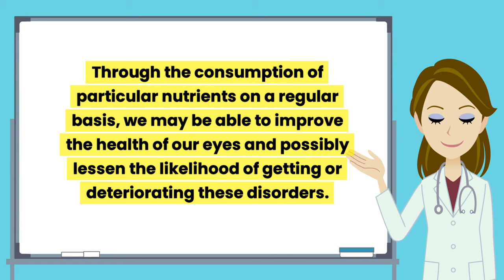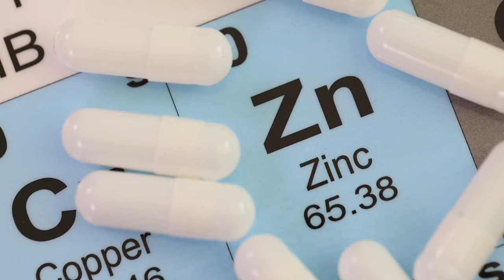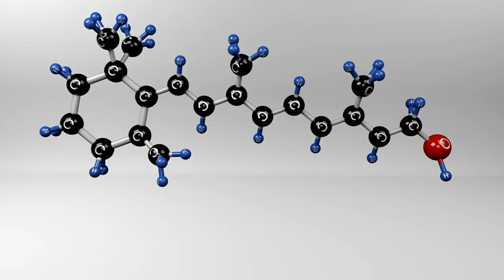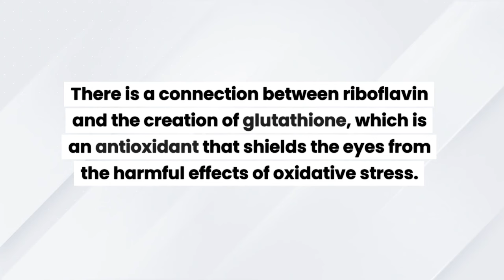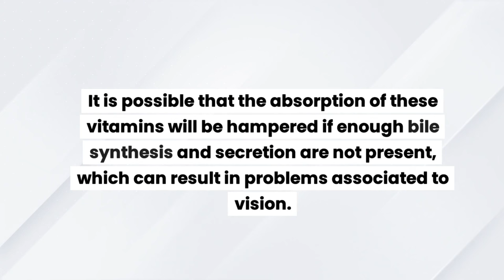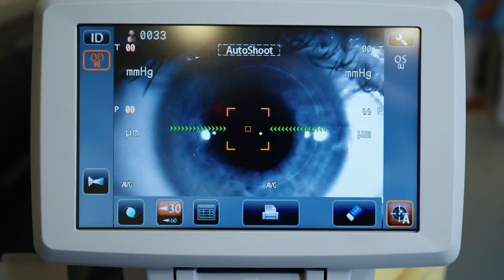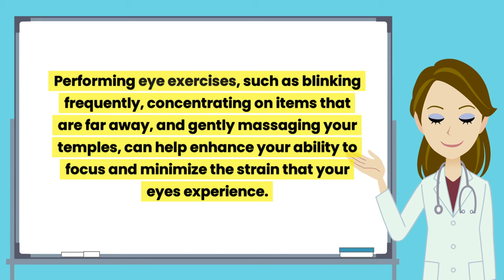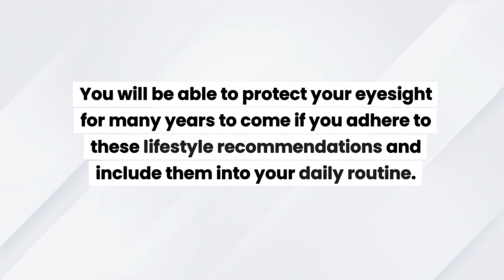9 Vitamins to Prevent CATARACT and GLUCOMA and Protect your Eyesight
Discover the key to maintaining optimal eye health with our comprehensive guide to the top nine essential vitamins and nutrients. Our expert analysis delves into the crucial role these nutrients play in supporting various aspects of eye function, from enhancing night vision to protecting against age-related degeneration.

In this informative video, we explore each vitamin and nutrient in detail, highlighting their unique contributions to eye health and providing practical dietary sources for incorporating them into your daily routine. From vitamin D's role in supporting ocular tissues to the powerful antioxidant properties of vitamin E, viewers will gain valuable insights into nurturing their vision.

Learn how lutein and zeaxanthin shield the eyes from harmful blue light and why zinc is essential for maintaining healthy vision. Discover the importance of B vitamins like thiamine, riboflavin, and niacin in preserving optic nerve function and reducing the risk of conditions such as glaucoma and cataracts.

Furthermore, we delve into the benefits of omega-3 fatty acids in supporting cell membrane integrity in the eyes and explore the protective effects of vitamin C against oxidative stress and inflammation.

In addition to nutritional strategies, we provide practical lifestyle tips for safeguarding eye health, including minimizing screen time, wearing UV-protective sunglasses, and engaging in eye exercises.

Whether you're looking to optimize your vision or prevent age-related eye conditions, this video offers valuable insights and actionable steps for maintaining lifelong eye health. Don't miss out on expert advice that could help you safeguard your vision for years to come. Watch now and take the first step towards healthier eyes!